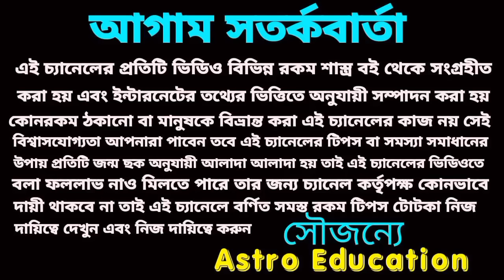শুভঅক্ষয়তৃতীয়া এই 6টি রাশির ধন বর্ষা!astroeducation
শুভ অক্ষয় তৃতীয়া থেকে এই ছয়টি রাশির কপাল খুলতে চলেছে।